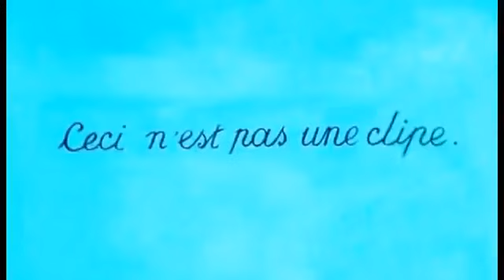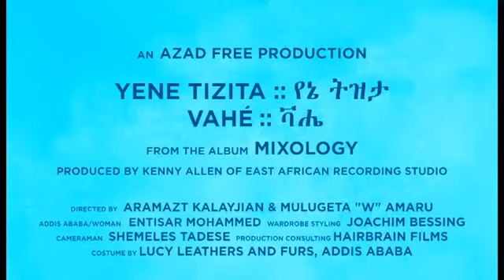Hot New Ethiopian Music 2013 Vahé Tilbian Yené Tizita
Hot New Ethiopian Music 2013 Vahe Tilbian 2013 New Song Yene Tizita